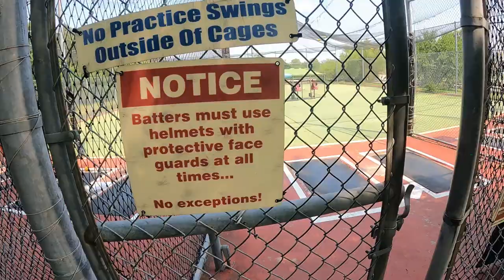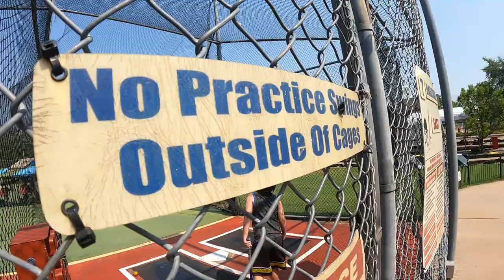GO CART Racing! All-Star Sports - Daily Vlog